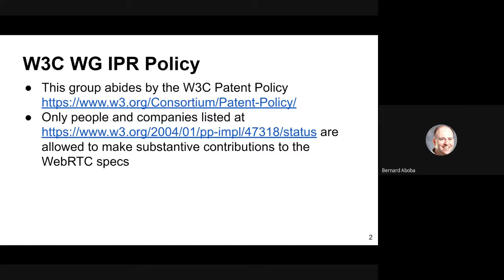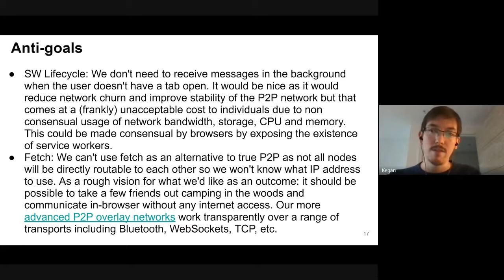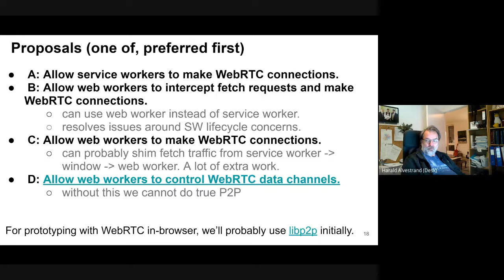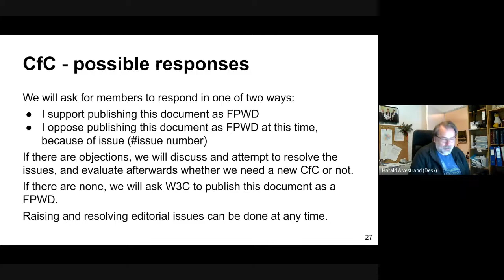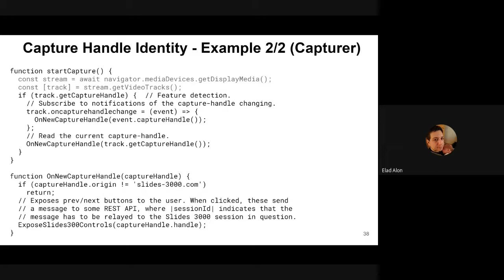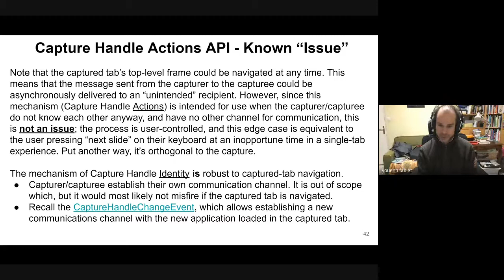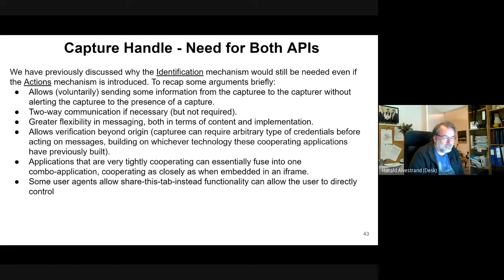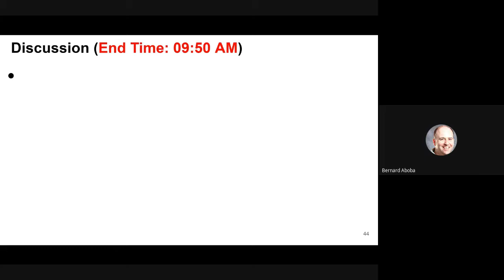WEBRTC WG interim 2022-01-18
02:17 Recent CfAs and CfCs
03:23 Agenda review
03:42 WebRTC NV Use Cases
30:26 Media Capture Transform
41:33 WebRTC Extensions
51:41 Capture Handle 🎞︎▶⏸︎